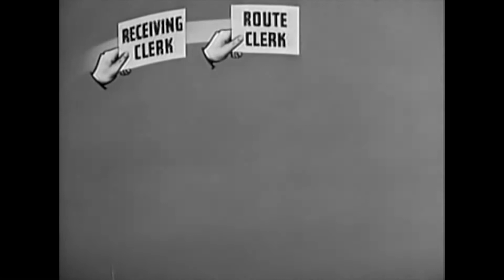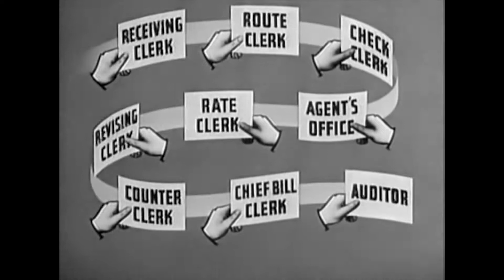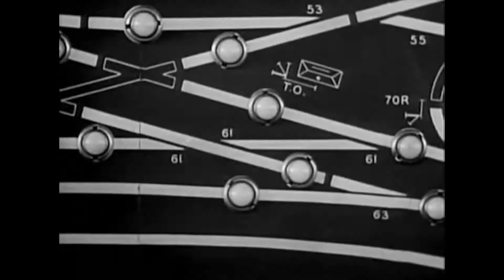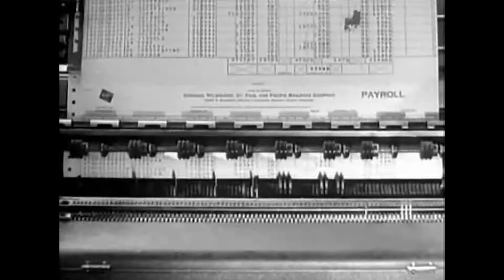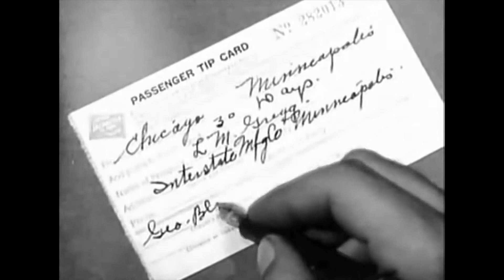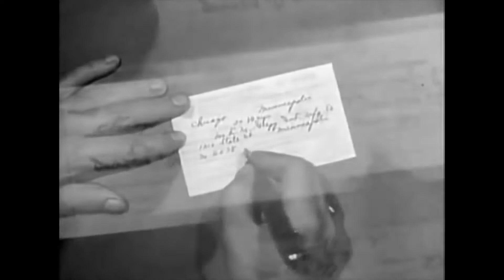Vintage Railroad film A railroad at work 1946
This vintage railroad film, Made by the Milwaukee Road in 1946, shows the amenitys  the railroad offered to the public.